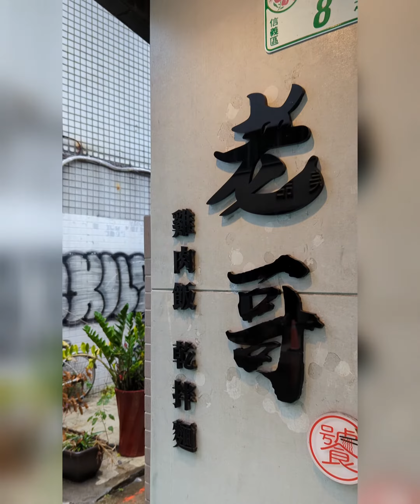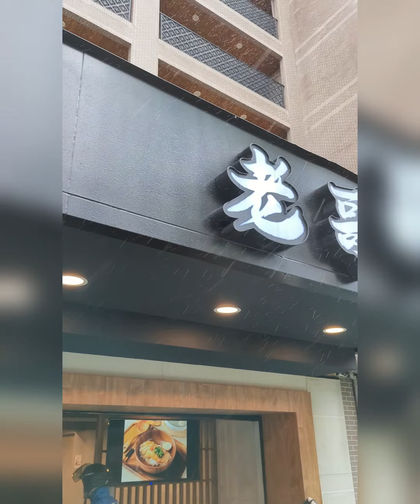老哥（雞肉飯·乾拌麵）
老哥
雞肉飯及乾拌麵專賣店

每次經過這家店，都排了很長的隊。 因此一直沒有機會嘗試。幸運最近可以嘗試他們的菜單了。一家專門賣雞肉飯及乾拌麵。菜單簡單又方便 - 飯或麵。為了附近上班族，下午用餐時間有限，所以菜單簡單。上菜也蠻快。店面蠻大，可是因為蠻好吃又在附近很多公司，所以建議比較早來喔。

點了「秘製飄香乾拌麵 套餐」- 套餐包含老油條，豆腐，溏心蛋。好吃。麵很Q很滑，吃起來蠻順口。雖然菜單說明這道菜是辣的，吃起來不會覺得很辣。個人覺得如果更辣更好吃。油條非常硬，很喜歡，好像那種在吃麻辣火鍋配的油條。豆腐味道比較清淡。溏心蛋非常好吃，每次吃到這種的溏心蛋都覺得很開心（蛋白嫩嫩，蛋黃軟軟）。個人覺得如果店家可以搭配一小碗麻辣湯，可以用來沾豆腐及油條，就一級棒了。因為菜單已經標注這道菜是辣的，可以做了更辣。只是個人意見。

點了「家鄉雞肉 單點」- 非常喜歡。吃的時候也很驚訝，因為難以想像那麼好吃（因為最近吃了其他幾家海南雞肉專賣店，可是味道不是那麼優）。老哥家鄉雞肉，肉質軟嫩，咬起來還是可以感覺到肉的油膩部分，但不會覺得太油。肉配醬油和蔥在上面，很好的組合。一定要點的菜。單點已經那麼好吃，覺得如果配飯一起吃，味道一定更優。

點了「老哥泰奶」- 泰式奶茶。好喝，清爽。味道不是很濃。個人覺得還可以加點煉乳，味道會更好。

台北市信義區忠孝東路四段559巷8-1號
週一到週五 11:30-15:00, 16:30-20:30
週六 12:00-15:00, 17:00-20:30